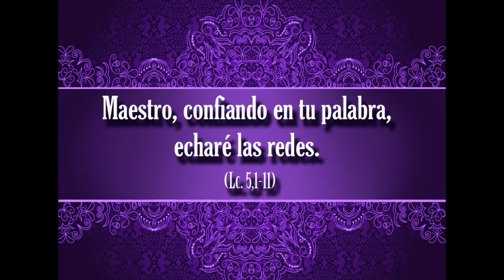CORTEJO PROCESIONAL DE PRIMER JUEVES DE CUARESMA 2017